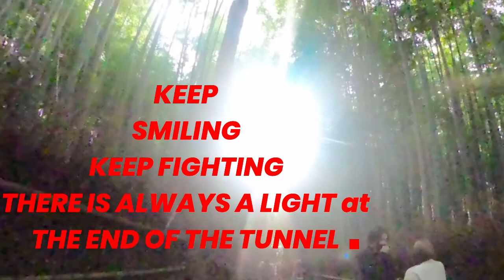THE TOP TOURIST SPOT IN KYOTO/BAMBOO GROVE